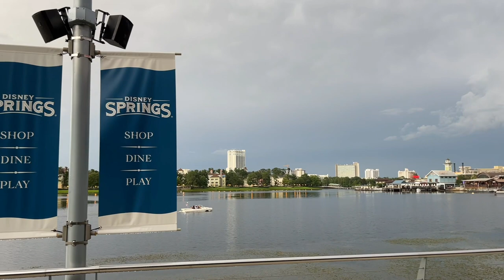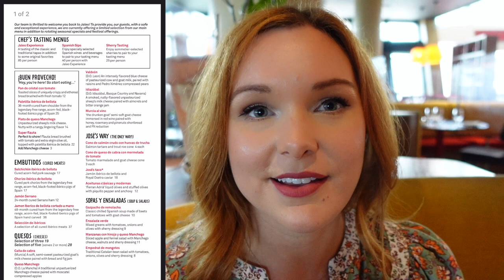We ate at Jaleo by José Andrés at Disney Springs! Trying the Chef's Tasting Menu | Dining Review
Join us for an evening at Disney Springs to have dinner at Jaleo by José Andrés! We tried the Chef's Tasting Menu called the Jaleo Experience, which included over 15 delicious tapas! We have the utmost respect for Chef José Andrés and his incredible non-profit organization, World Central Kitchen, which provides meals worldwide in times of need. We encourage you to read more about what they do and if you're dining at Disney Springs soon, definitely check out Jaleo!

The Jaleo Experience was $85 per person (at the time this was filmed in 2021). The Chef's tasting menu is a great value if you consider how much each of the 15 small plates would total individually. We highly recommend checking it out next time you're at Disney Springs!

Hi, we're Matt and Shannon! We moved to Orlando, Florida to fulfill our dreams of living near Walt Disney World. Matt is a Certified Sommelier and Shannon is a Certified IIN Health Coach. Here we take you on our adventures around the Orlando area theme parks and beyond!